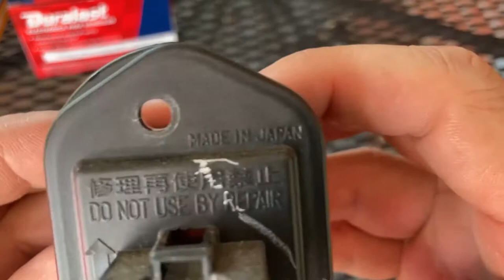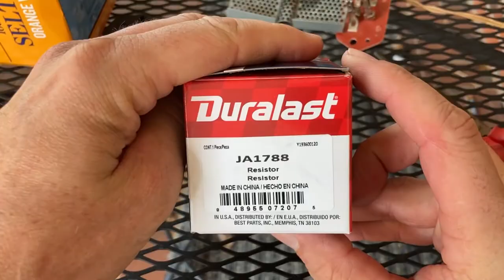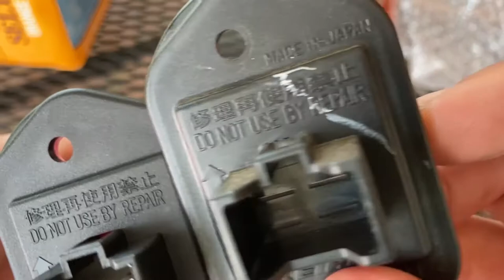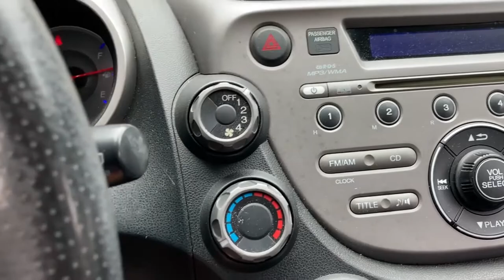How to fix a fan that only works on high | Honda Fit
AC only works on high. Heat only works on high. Fan only works on high.

0:00 Intro
1:06 The Culprit
1:14 Removal
2:20 What fails on the part?
4:22 Installation